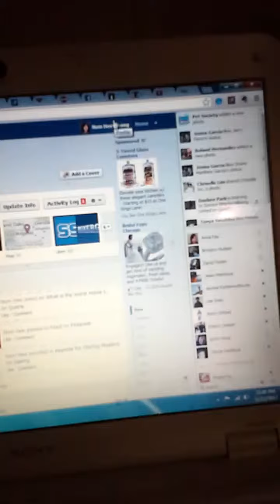Toki, the papillon, doesn't want me on my laptop